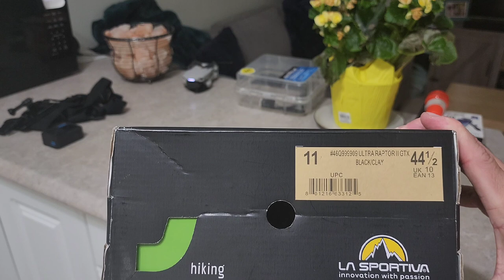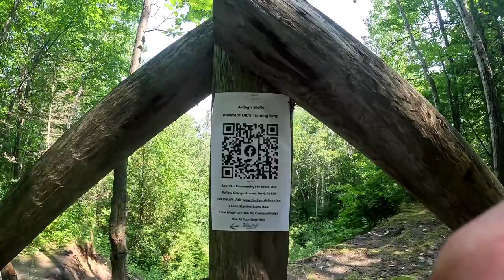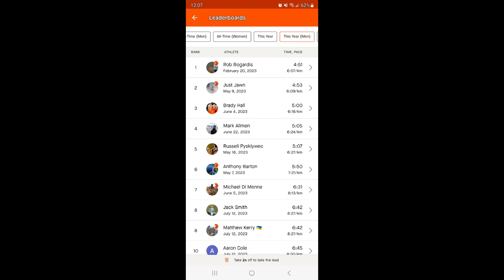La Sportiva Ultra Raptor II Trail Running Experience & Review (Ultra Loop Training)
Running an Ultra Loop testing out La Sportiva Ultra Raptor II GTX with a review at the end.